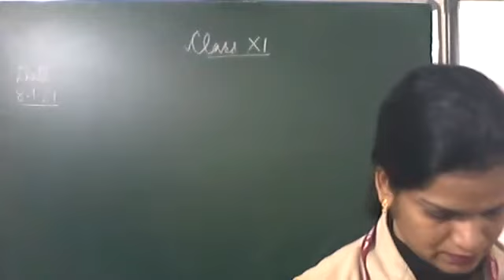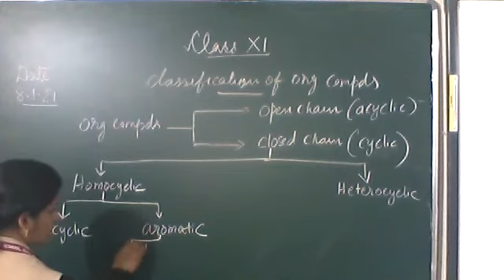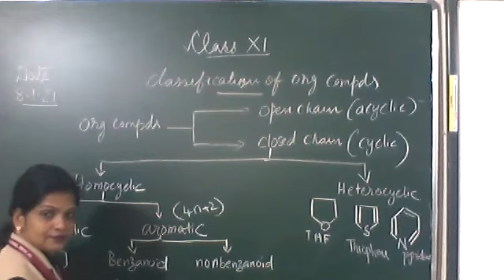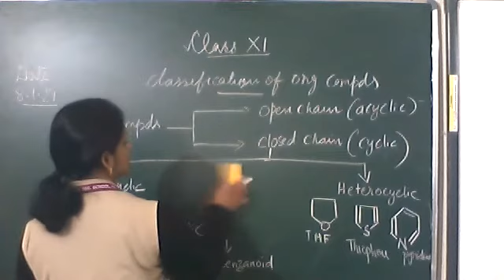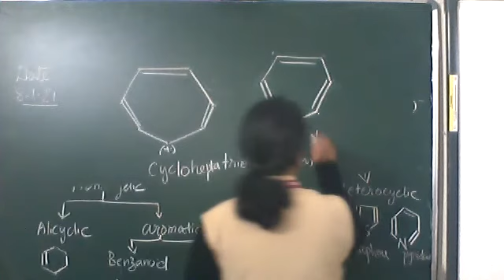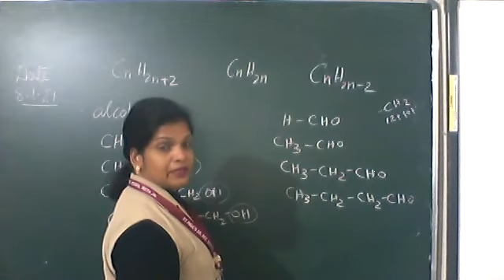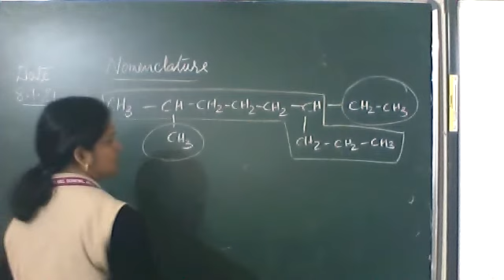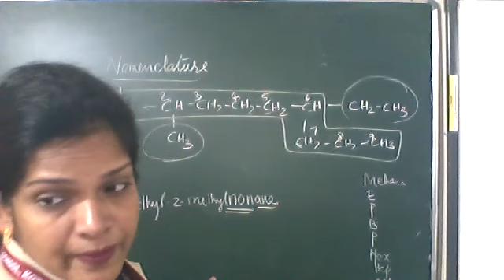8 1 ch 12 nomenclature